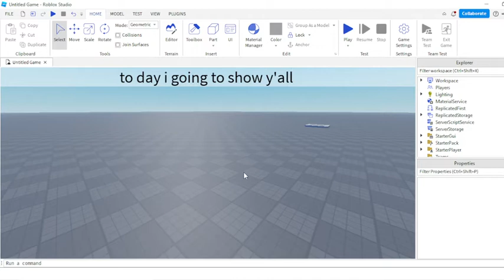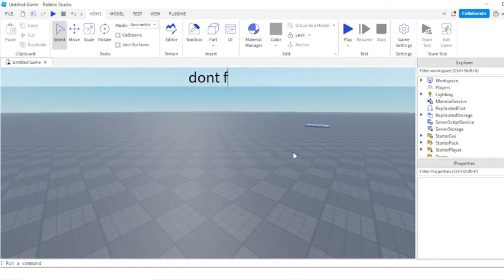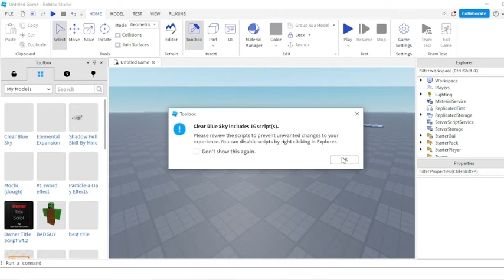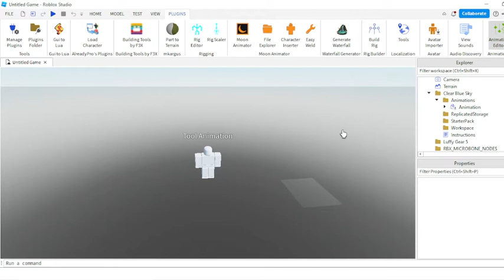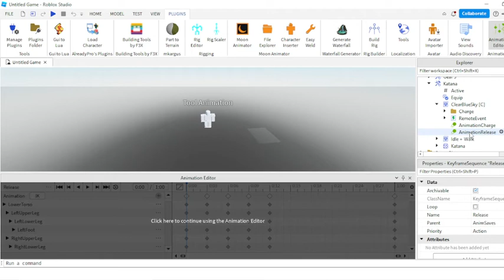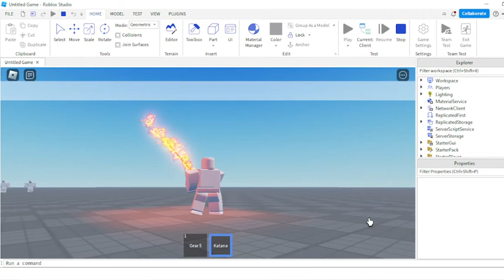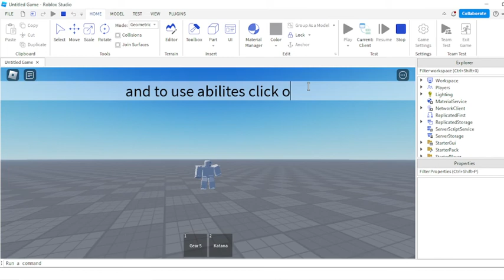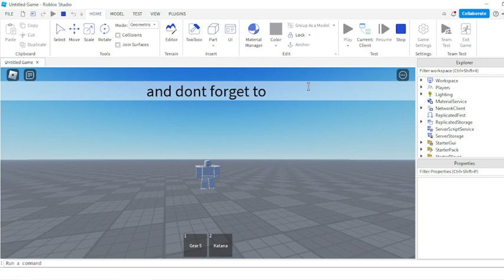Roblox Studio | How to make Clear blue sky Sword efects slash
Thank you very much for 268 Subscribes 😘💝🎉
I'm so sorry for the delay 😥
Song 🎶 :
3rd Prototype - Dancefloor 🔮
Also sorry for the mistakes in the video ✨
Join to discord server For Giveway Free Fruits and gamepasses in blox fruits and free models
Blox fruits Playing
Gamer